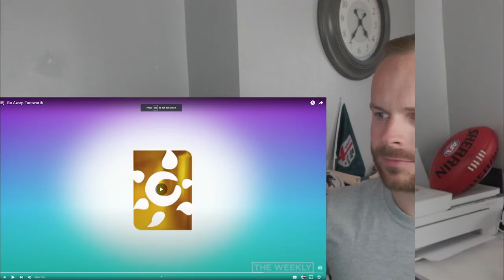Rob Reacts to... Go Away: Tamworth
Tom Gleeson explains why you should not visit Tamworth! What a brilliant little series. I hope no one takes these seriously!

ROBREACTS @ HOTMAIL.COM